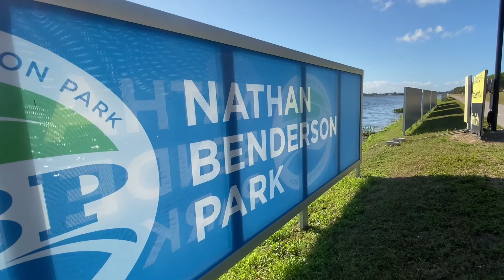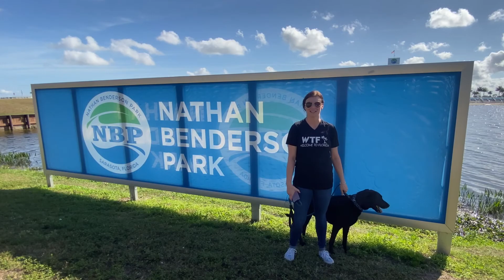WTF - Episode 4: Nathan Benderson Park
🌴 Welcome to Florida! 🌴
Join Us On a Tour of Nathan Benderson Park
600 Acre Community Park & World Class Rowing Venue 🚣‍♂️
Great For a Morning Run, Rollerblading, or Walking Your Dog 🐾
for next week's episode!